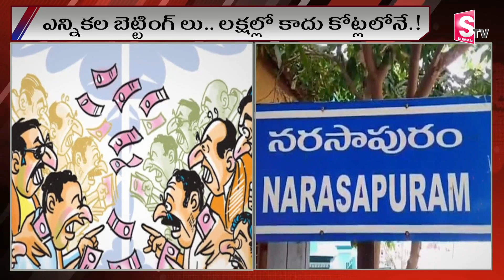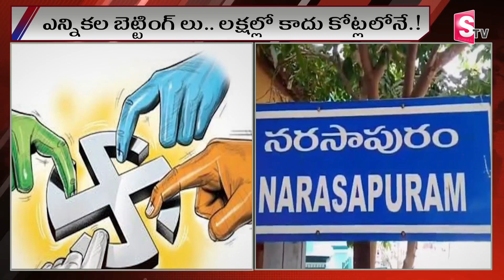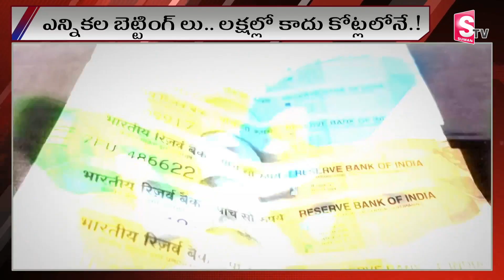రాజకీయ అభ్యర్థుల సీట్ల పై గోదావరిలో కోట్లలో పం**దాలు..| Latest News Updates